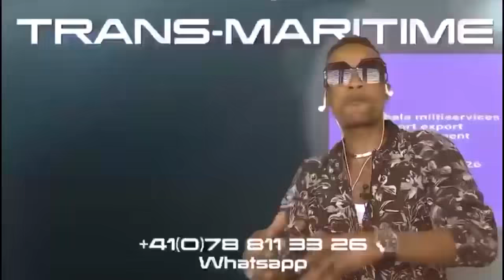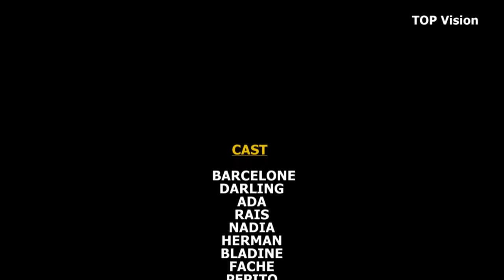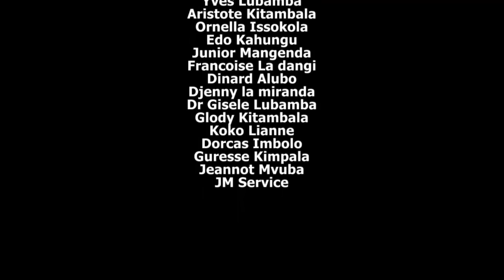MOBALI NA NGA YA 32 ans Ep 5 Theatre Congolais Sylla,Maman Bolingo,Princesse,Ada,Barcelon